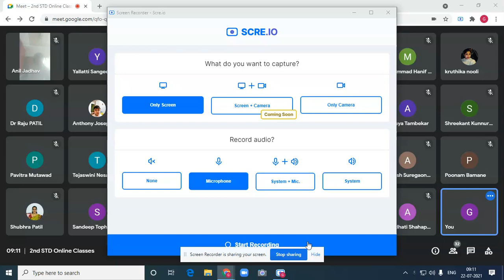Std 2 Le 5 Our Neighbourhood part 2